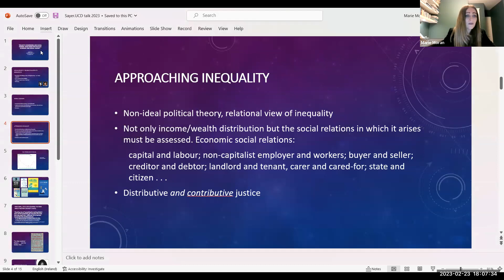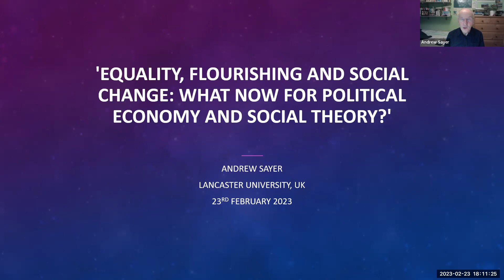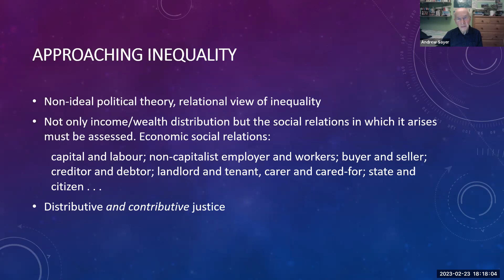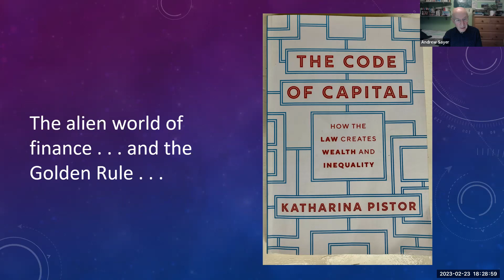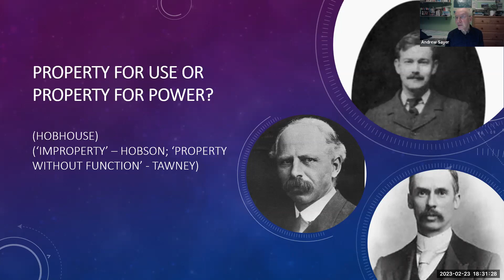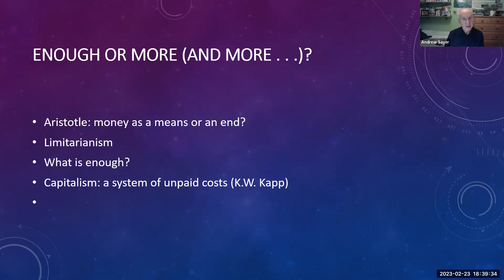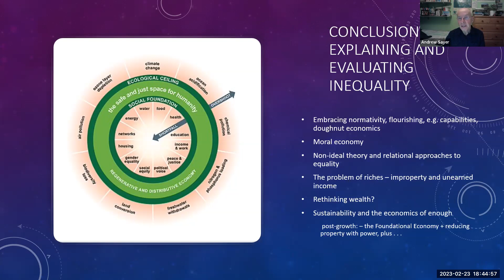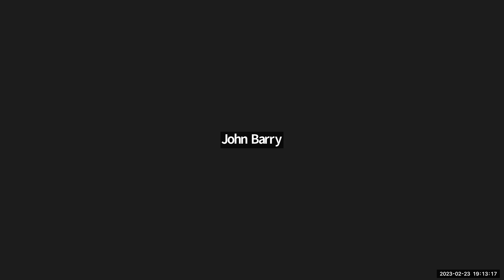'Equality, Flourishing and Social Change', with Andrew Sayer, UCD Equality Studies Centre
This video is from the UCD Equality Studies Centre Public Seminar series, and took place on February 23rd 2023. The title is 'Equality, Flourishing and Social Change: What now for political economy and social theory’.
The main lecture wwas delivered by Andrew Sayer, Emeritus Professor of Social Theory and Political Economy at Lancaster University, followed by responses from Gideon Calder (Swansea University) and Balihar Sanghera (University of Kent). It was chaired by Marie Moran, director of the UCD Equality Studies Centre.